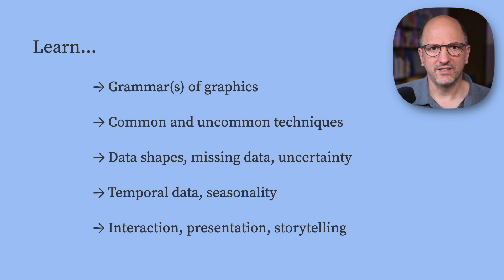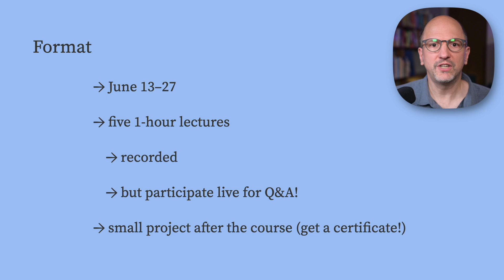Advanced Data Visualization: Techniques, Interaction, and Data Patterns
Building on top of Data Visualization Fundamentals and Best Practices, this course will move on to more advanced visualization techniques and provide more background about why, how, and when to use them. It will also cover a bit more theory, especially the grammar of graphics, and talk about the differences between Plot and D3. Data issues will also be discussed, like how to deal with missing data, how to show uncertainty in the data, as well as unexpected effects when dealing with subsets of data like Simpson's Paradox.